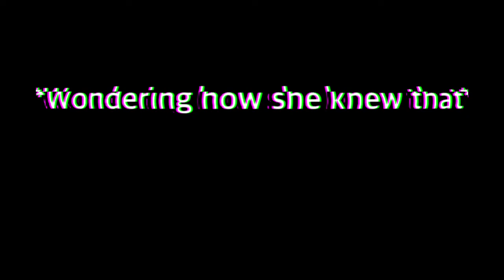Geraldine didn’t like Mao Mao’s joke about her 🗡